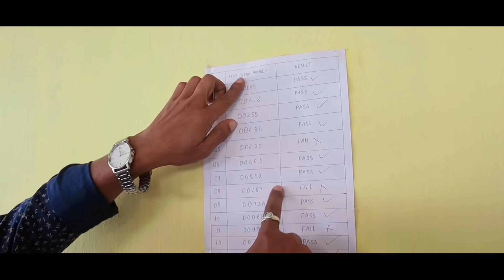BHANGA SINGA // Bodo music vedio2023-24//Hemdeb & Bibari........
Starring : Hemdeb Basumatary & Bibari Basumatary, Sanswrang Narzary & Milan Priya Brahma
Singer/Lyrics: Hemdeb Basumatary
Producer: Hemdeb Basumatary
Chareography: Hemdeb and Bibari

                         Artist

             Asha Narzary
             Jwngma Basumatary
             Lakiram Basumatary
             Rajendra Narzary
             Sanswrang Narzary
             Urkang Brahma
             Kaniska Narzary
             Daniram Basumatary

Camera: Ansula Islary
Edit by: Uttam Basumatary
Special Thanks : Rongjali Cultural Centre Bishmuri

गिबियावनो बयनिसिमबो आंनि अन्नाय आरो खुलुमनायखौ  बावहरग्रोनाय जाबाय, आसा खालामो जे देग्लाय गोदान बोसोरनि आंनि बिबार बसुमतारी चेनेलाव दिहुन जानाय फैगौ इंराजि गोदान बोसोरनि Music video खौ बयखौबो अनसायगोन होननानै मिजिं थिनाय जाबाय 🙏🙏🙏